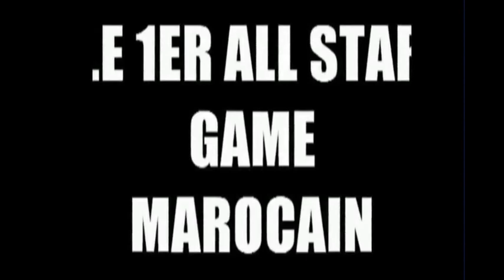1 ER ALL STAR GAME MAROCAIN 2 JUIN 2012